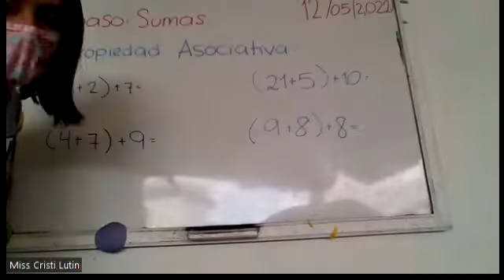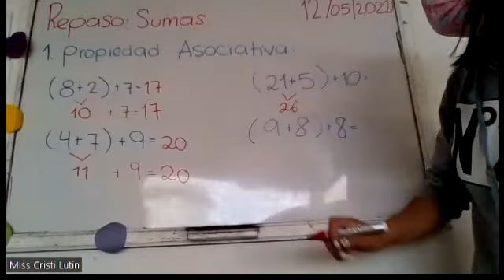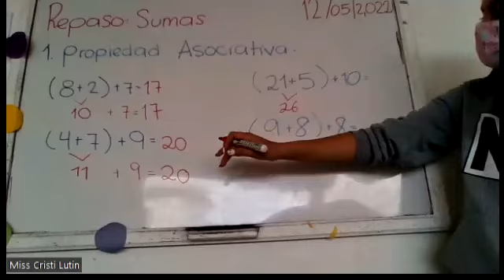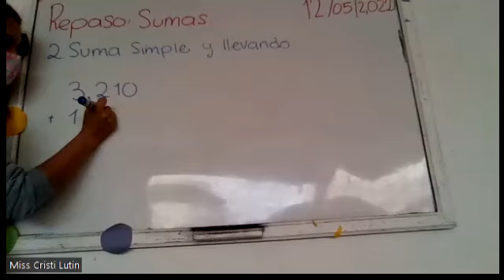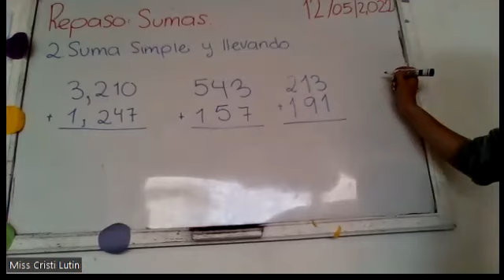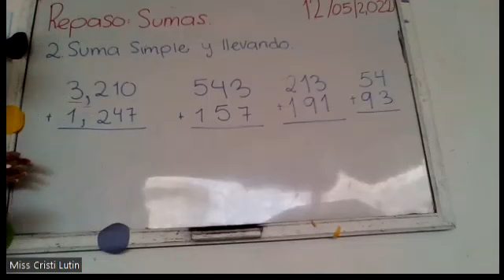Repaso 1 sumas Matemáticas 2do